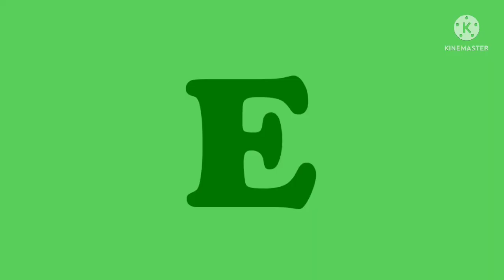Hawaiian Artistic Alphabet (No Transition)